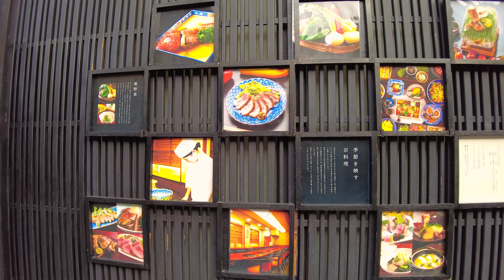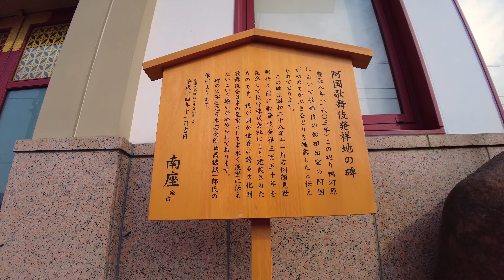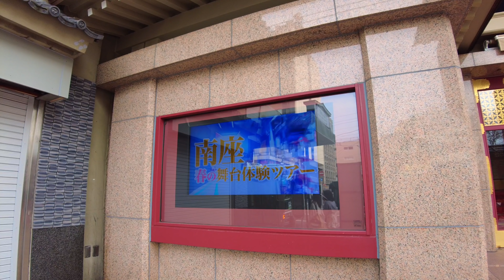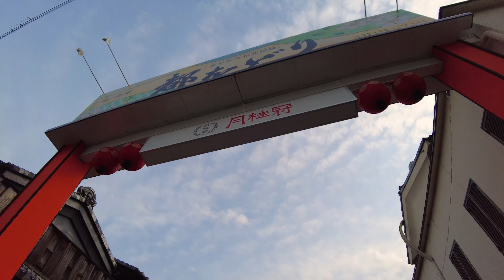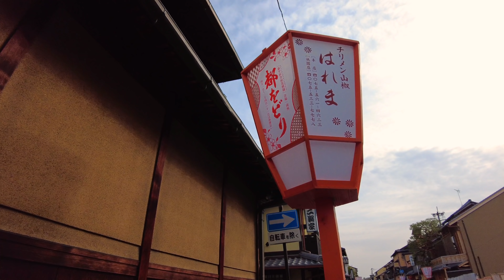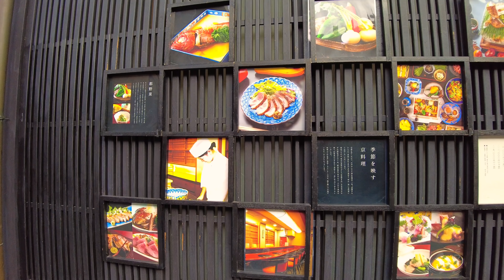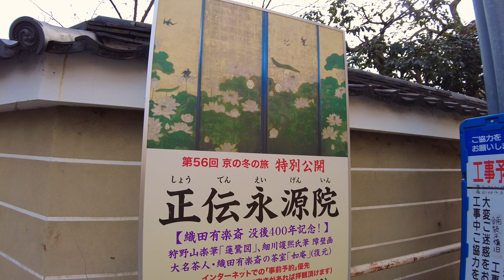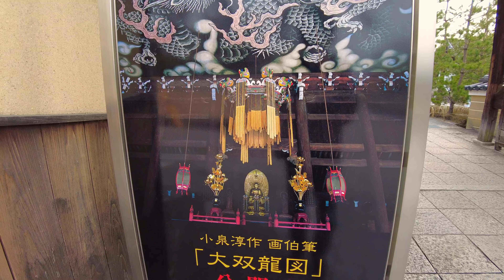3/17(木)祇園宮川町～花見小路をぶらり歩き 京都【4K】Kyoto Japan walking tour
【4K ASMR 2022年3月17日(木)】京都

あいにくの曇り空の京都。桜の装飾が施された宮川町から四条の南座前を通り花見小路通りを建仁寺まで歩きました。

00:00 op
00:37 宮川町
08:49 川端通り
11:20 南座
13:18 四条通り(祇園商店街)
17:59 花見小路通り
24:20 建仁寺